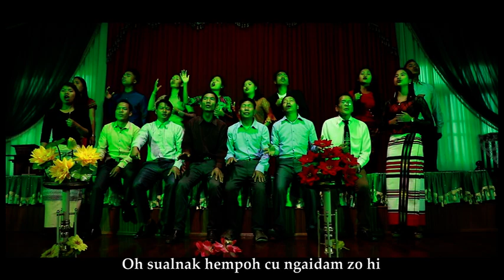A Sung Lawi it nak